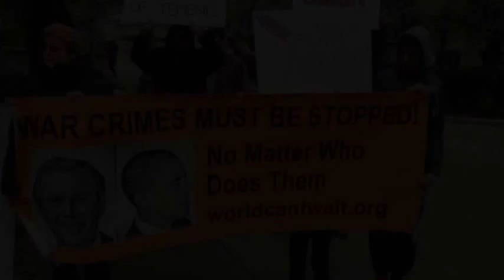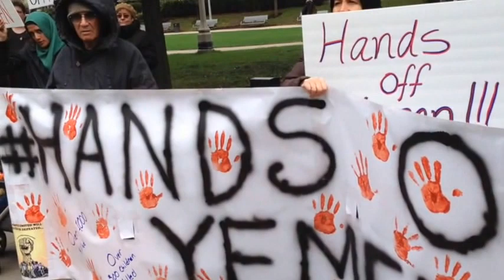Chicago Protest April 25 - Hands Off Yemen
World Can’t Wait Chicago joined a coalition of other organizations and concerned individuals on April 25 to condemn the U.S.-backed Saudi Arabian war on Yemen now underway. Called on short notice, it was good to see 50-75 people with banners and signs saying “Hands Off Yemen” and “Saudi Arabian Rulers Are War Criminals” and “No U.S. Intervention.” Of course World Can’t Wait brought out the “Crimes Are Crimes” banner with mugshots of Bush and Obama - which was a reminder to all that this whole messy situation has been shaped and triggered in large part by the US military over the course of the past 14+ years.

While not many passersby stopped to join the protest, we did get some supportive comments, and many accepted fliers. There were quite a few confused looks as well. The situation in Yemen has developed quickly, and without much attention in the press, so informing people (including many tourists, as we were on Michigan Ave. in front of Millennium Park) of the basic facts of this unjust war was important.

What is going on in Yemen and why is it important?